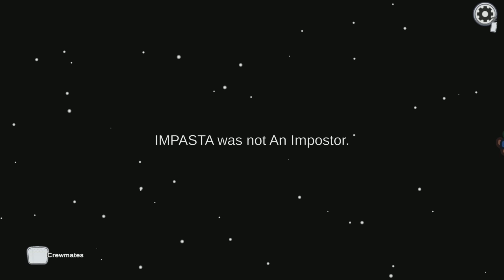sussy baka!! pt 4